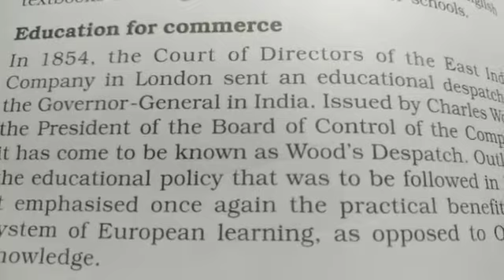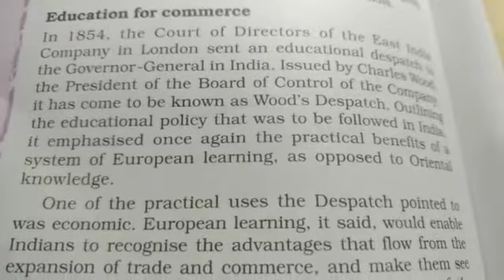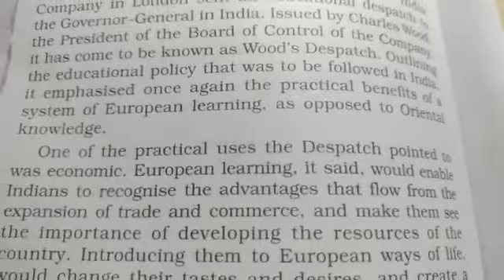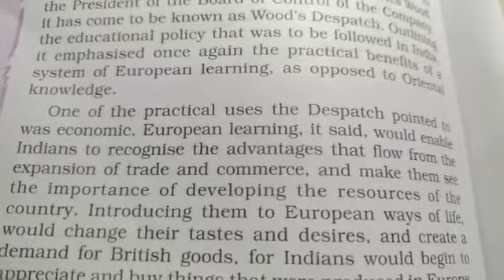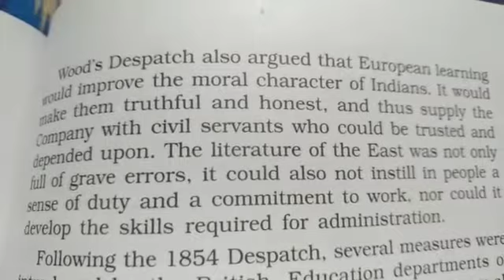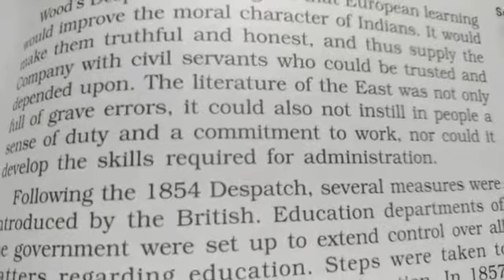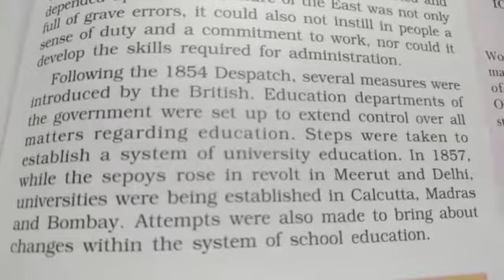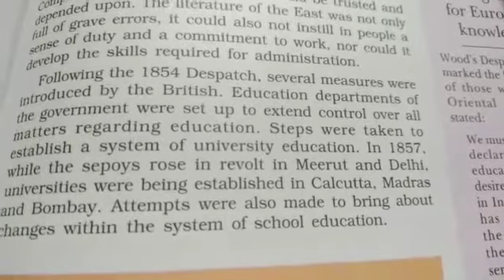Civilising The Natives |Video5| Educating The Indians | ncert history class 8 chapter 7 explanation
Civilising The Natives || Video 5 || Educating The Indians || ncert history class 8 chapter 7 explanation in hindi || Lots Of Tutorials